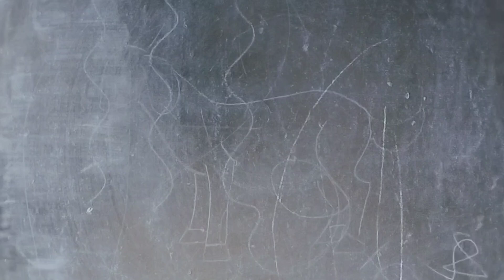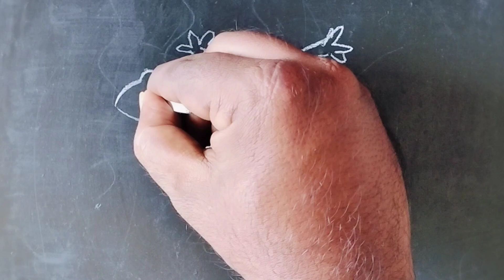How to draw a Lizard 🦎 easy drawing step by step/ பல்லி படம் வரைதல்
How to draw a Lizard 🦎 easy drawing step by step/Lizard drawing easy ‎@ChalkDrawing